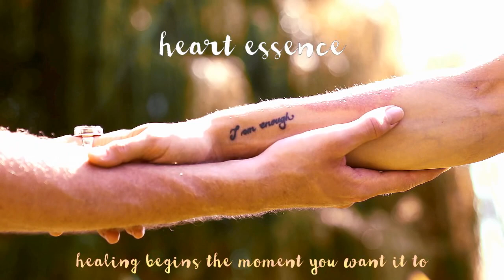Entering the Age of Aquarius - Light Language Healing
This light language healing transmission video is intended to clear out all of the energies of the Piscean Age, which we have been in for the last 2000 years, and help you step into the Age of Aquarius with ease, grace and joy. The old era has been dominated by vertical hierarchies, power, secrecy, and the belief that we need someone or something outside of ourselves (religion, political ideologies, leaders, gurus, our work) to believe in. We turned towards these energies in order to be guided on how to live and create our lives. During the last few generations, we have been able to slowly break free from these societal patterns and become empowered enough to start being our own authority in the world.
The Age of Aquarius is defined by strong networks, open information, creativity, adventure, horizontal societal structures, a renewed and healthy sense of community, which honors both the group as well as the individual, opening the world up to real equality. True magic awaits us, as we continue to step into our personal power and sovereignty, align more and more with these Aquarian energies and awaken on a collective level, and this is what this video is intended to assist you with. I will be breaking down the key elements of both the Piscean and Aquarian Age, and then we will be moving into the transmissions. These include:
The clearing and healing of all subconscious/ unconscious, collective, soul as well as ego level beliefs, programming, attachments, expectations, judgements and all dogmatic, limiting, separation based, hierarchical ways of being, expressing and relating connected to the Piscean Age (starts at 50:18).
The healing and releasing of all individual, as well as collective karmic, shadow energies and trauma we still carry due to our past lives and the genetic information passed down through the bloodlines.
And an activation, which is intended to help you align with the Aquarian energies of community, connection, inclusion, unconditional love, 5D consciousness, individuality, creativity, authentic self expression, wisdom, higher knowledge, the divine feminine, and of the Higher Self embodiment, which we are moving towards collectively at this incredible moment in time in human history on our planet.
Thank you for your love and contributions! ♡
If you haven’t heard of Light Language yet, check out the video called “Light Language Explained” where I share some general information about how it works, what to expect from such transmissions, and how they can benefit you.
I wish you all the best, that you may come more and more into your hearts true essence and radiate it out into the world! Love you ♡